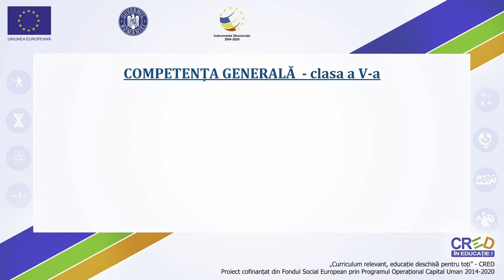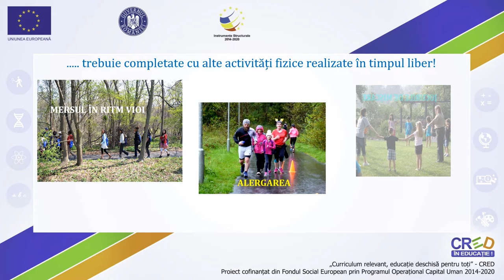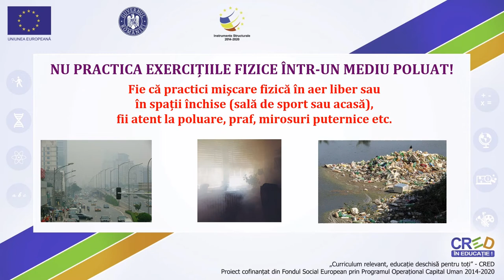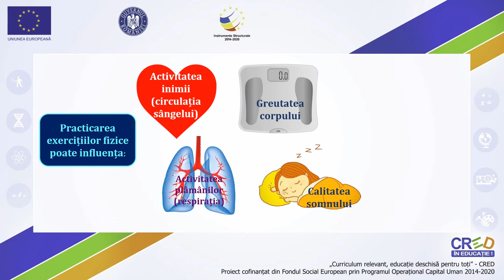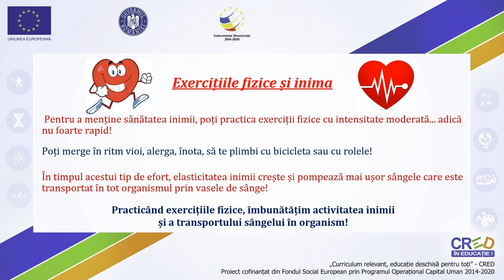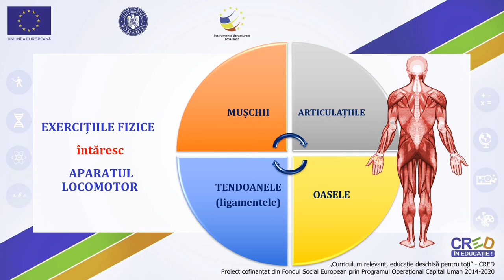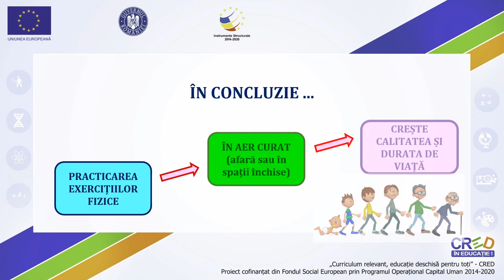Exercițiile fizice și starea de sănătate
"Am prezentat necesitatea practicării exercițiilor fizice într-un mediu curat (atât afară cât și în interior) în vederea menținerii stării de sănătate. Este recomandat ca practicarea exercițiilor fizice să se realizeze și în afara lecției de educație fizică prin activități fizice independente. Trebuie evitată practicarea acestora într-un mediu poluat – praf, fum, mirosuri puternice etc.
Apoi m-am referit la relația dintre practicarea exercițiilor fizice și activitatea inimii, a plămânilor și a sistemului locomotor.
În final, am concluzionat faptul că practicarea activităților sportive influențează calitatea și durată vieții.